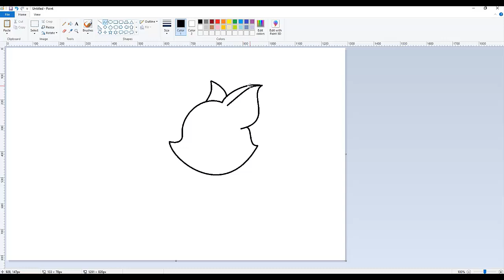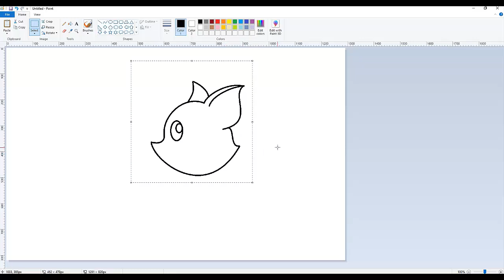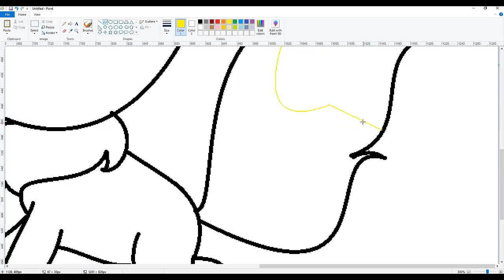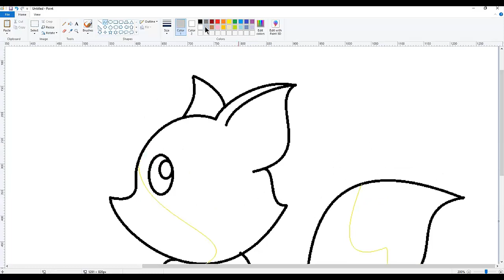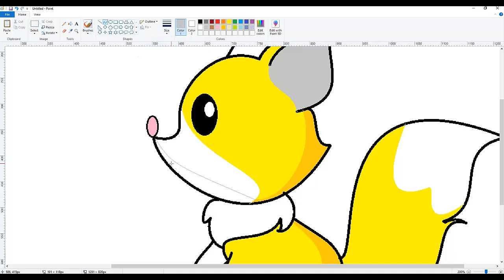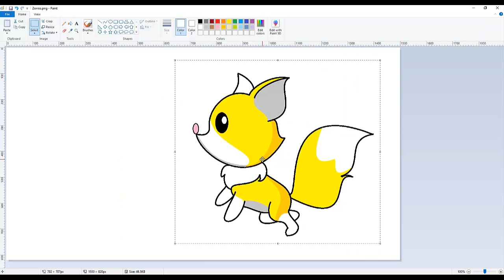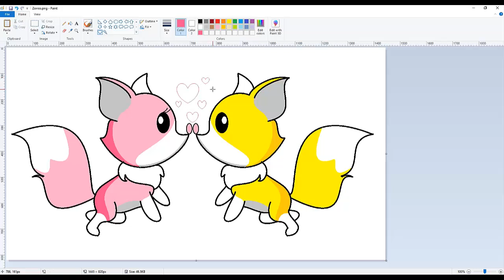🎨 Cómo dibujar en Paint: dibujando una pereja de zorritos 🦊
Cómo dibujar en paint - tutoriales para niños.
Dibujando una pereja de zorritos.
Computación para niños.
Computación para niños de primaria.
Computación para niños de preescolar.
Trucos para dibujar en paint.
Tutorial de computación para niños.